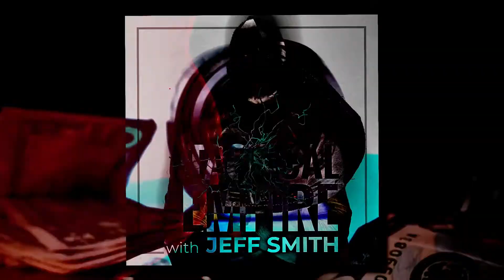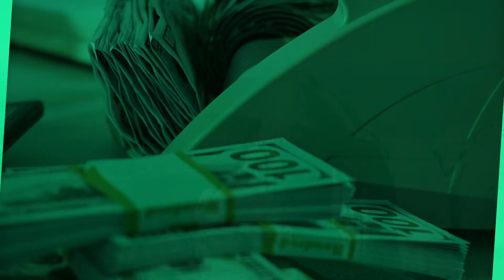Episode 27: Jason Labrash: Being an Iron Metal Entrepreneur.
When you think about owning your own business, what comes to your mind? A lot of you might think of starting a restaurant or opening up a store. But have you ever considered opening a unique business? In this episode, Jason Labrash discusses how being in a unique industry works, he shares his knowledge on the different types of iron works, the journey of developing skills and challenges he encountered in his field of work.

Jason Labrash is the owner of grizzly iron inc. which has been designing and crafting quality ironwork as they do metal fabrication and blacksmithing since 1987.

What You’ll Learn:
Getting into a metal work industry
Developing skills at a young age
Importance of details in crafting
Challenges and different dynamics in a family business
Earning your clients trust and respect through honesty

If what you heard resonated with you, you can find Jeff on Instagram, Facebook, or his Website.

Your feedback keeps us going. Thanks for helping us spread the word!